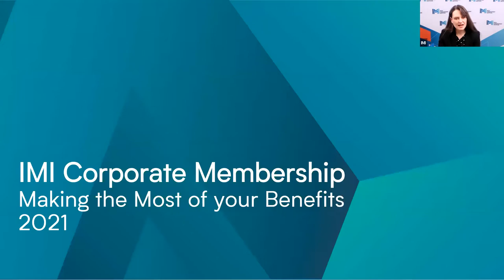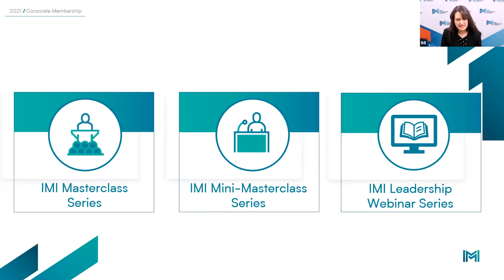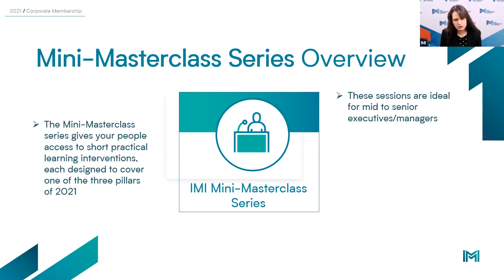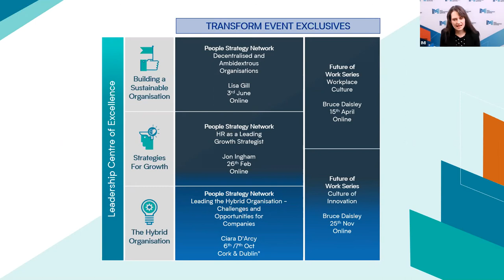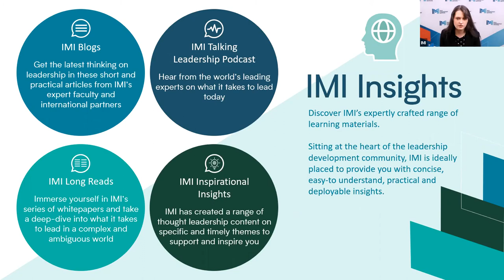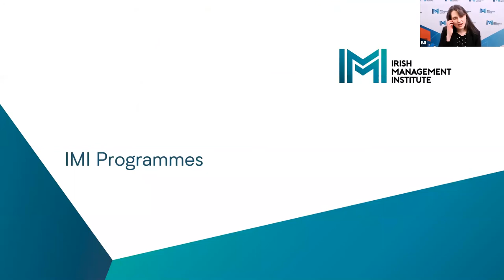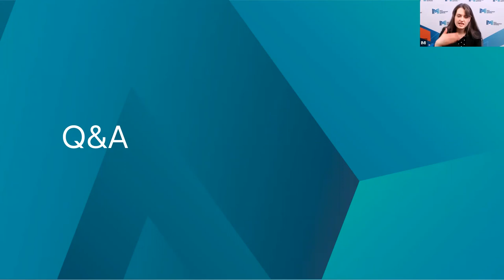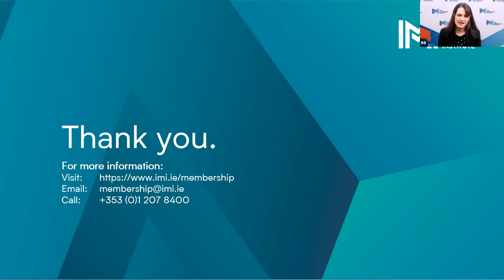IMI Corporate Membership 2021: Making the Most of Your Benefits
IMI Information Webinar with Lisa Hogan